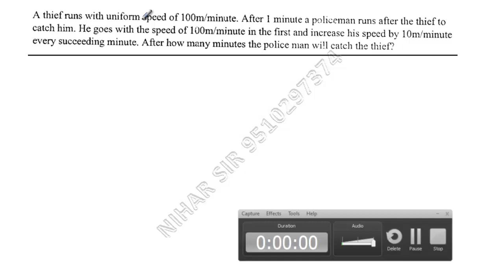A thief runs with uniform spend of 100m/minute. After I minute a policeman runs after the thief to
To make this video I have used following products. This all Links will redirect you to amazon.in
Pen and touch Tablet
Blue Snow Ball Mic
Mother Board of My desktop
Processor of my desktop
Wireless Keyboard and Mouse
USB hub

A thief runs with uniform spend of 100m/minute. After I minute a policeman runs after the thief to catch hint. He goes with the speed of 100m/minute in the firs; and increase his speed by I Om/minute every succeeding minute. After how many minutes the police man will catch the thief?